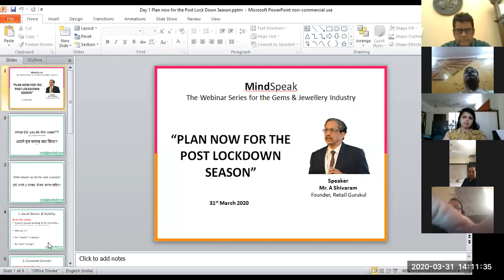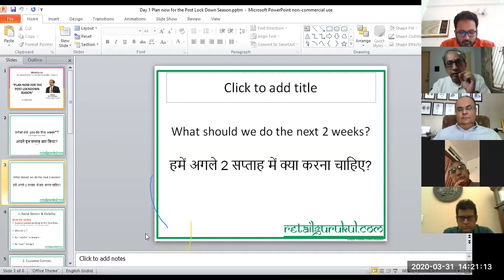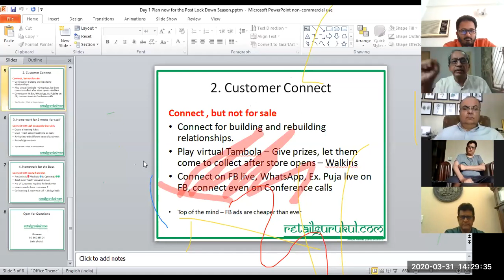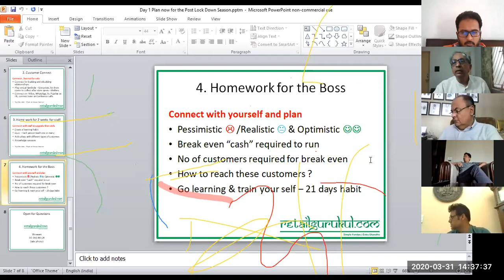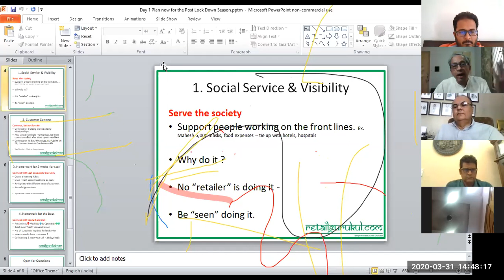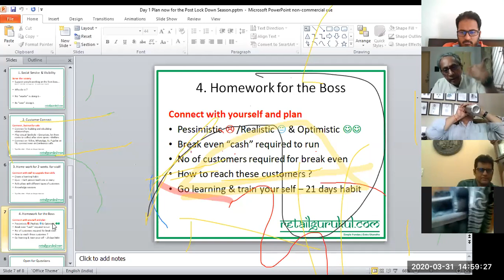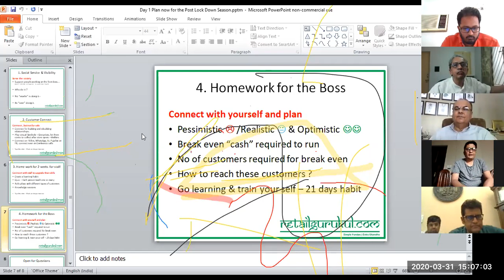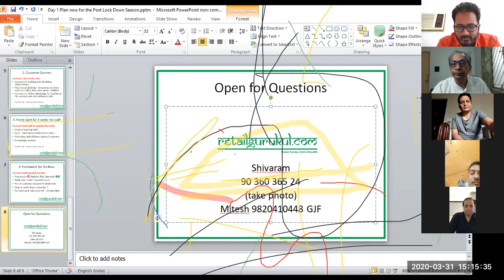MindSpeak Day 1 - Plan now for the post lock down season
MindSpeak is a new initiative from stakeholders of the Gems & Jewellery Industry to bring in business continuity when we are all locked down. Mind Speak is bringing Speakers & Experts on various topics which have a direct bearing on both short term and long-term opportunities of our increasingly competitive business

Be a part of these Interactive Sessions of deep concerns and avail easy solutions.

The best part of this is, you can learn from the safety of your home from your laptop or desktop & best learning experience. You can also watch it on your mobile.

Starting from 31st March 2020, we would be organising such unique seminars everyday at 2 PM to 3.30 PM.

The first session is on the most critical topic of how you can best utilise the current free time.

Topic: Plan now for the post lock down season
Speaker: Mr. A Shivaram, Founder – Retail Gurukul
Date & Time: March 31, 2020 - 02:00 PM to 3.30 PM